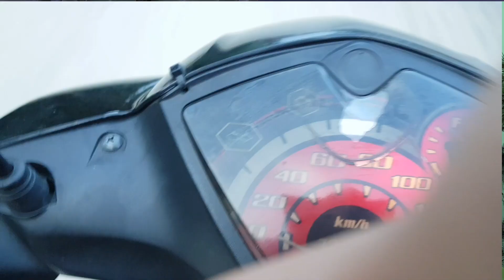ganasnya perlawanan ikan gabus besar diperkebunan sawit.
salam satu hobi para sahabat mancing. dikesempatan kali ini saya mancing ikan gabus diperkebunan sawit dan saya dapat ikan gabus besar. seperti biasa saya masih mancing menggunakan tehnik casting. semoga video mancing saya kali ini bisa menghibur para sahabat semua.